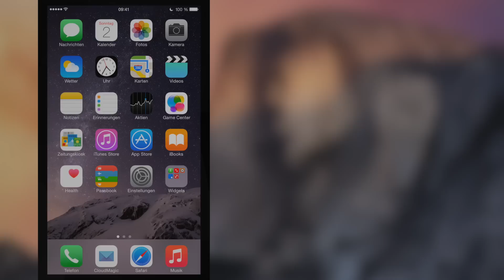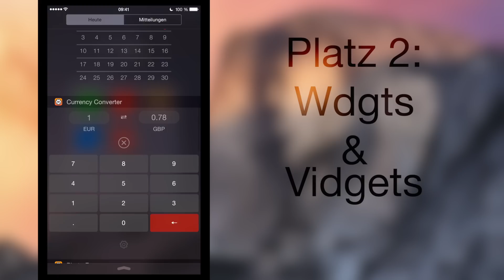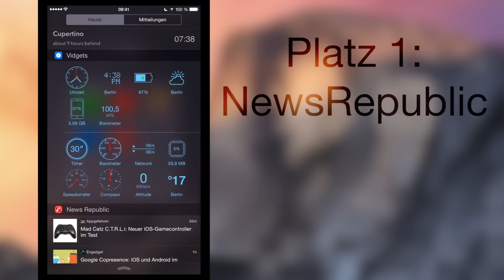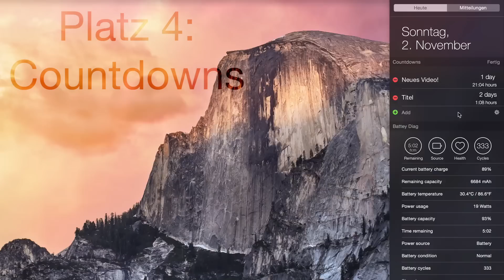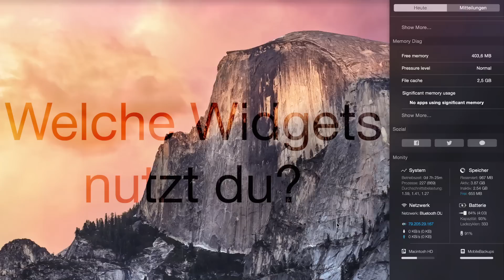TOP Notification Center Widgets für iOS 8 & OS X Yosemite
In diesem Video geht es um die besten Notification Center (Today/Heute) Widgets für iOS 8 und Mac OS X Yosemite.

Welche Widgets nutzt du auf deinem iPhone oder Mac?
Schreib es mir in die Kommentare!